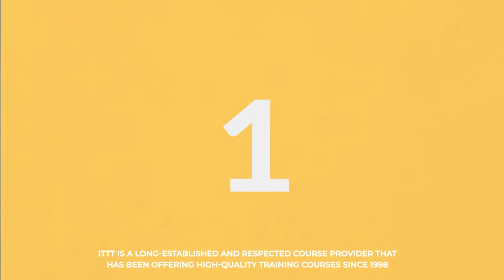Why choose ITTT: TEFL Certification Since 1998